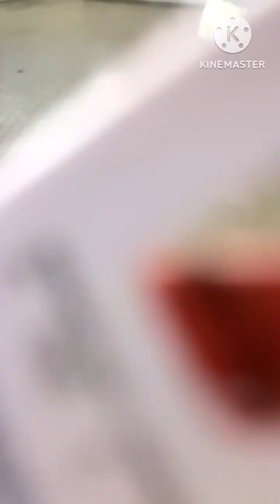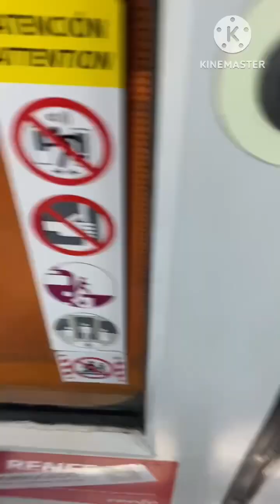Madrid city 🔥🔥🔥barcelona